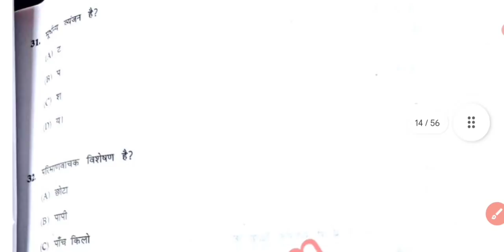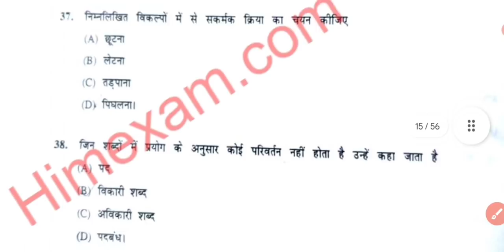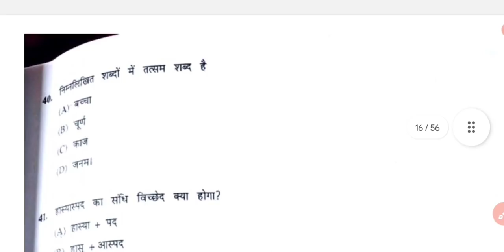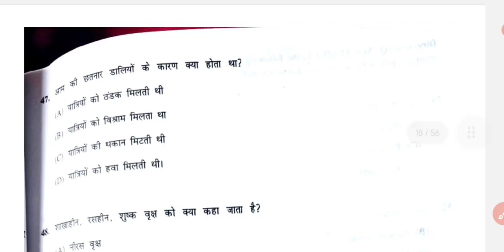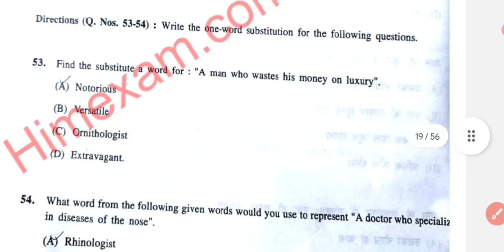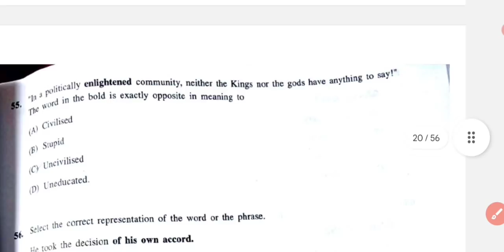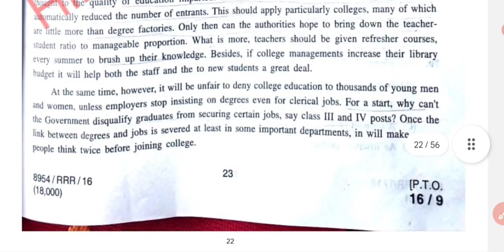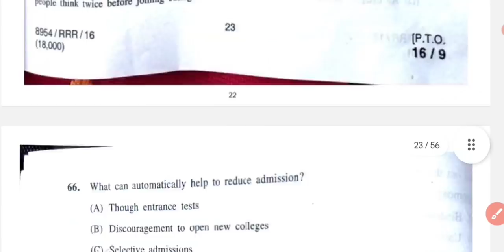HPU Bed Entrance Exam 2022 // Hindi and English Section// HPU Bed Entrance Question Paper